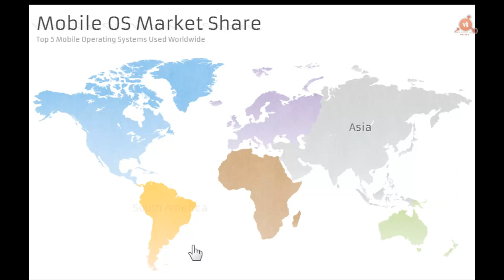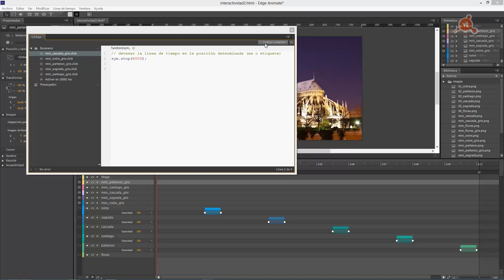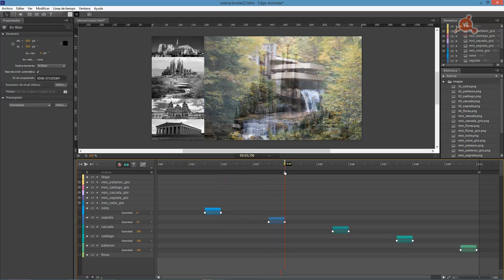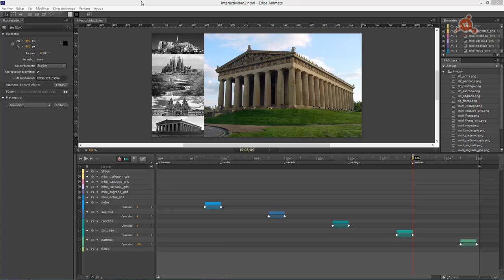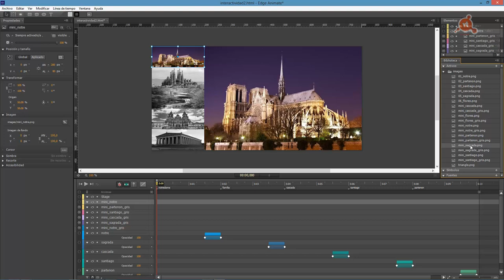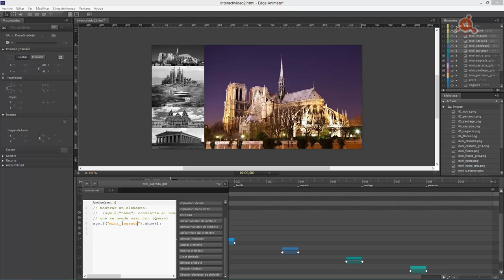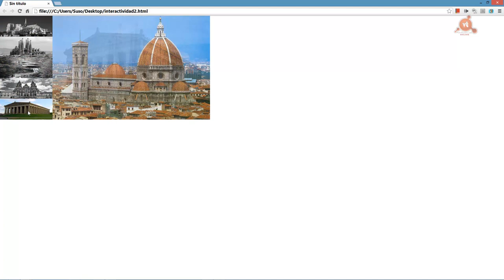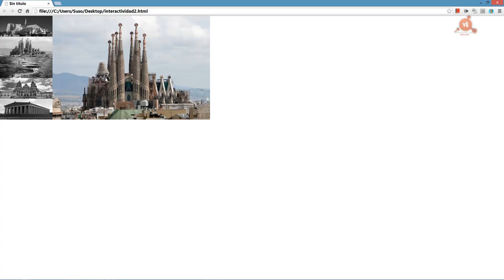10.- Curso de Adobe Edge. Crear interactividad II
VideoTutorial Nº 10 del Curso de Adobe Edge Animate, en el que seguimos creando nuestro proyecto interactivo. Conocer el panel de codigo; ver el código completo; detectar errores en el código; Crear etiquetas; Añadir y editar etiquetas;  Cambiar referencias en la línea de tiempo;  Añadir feedback visual; Añadir eventos mouseover y mouseout; Editar eventos; Personalizar el cursor del ratón. 30 minutos